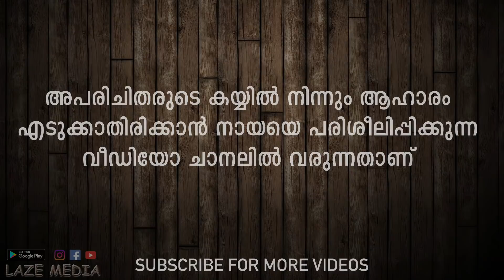അപരിചിതന്മാർക്കെതിരെ വജ്രായുധം പ്രയോഗിച്ചു മലർത്തിയടിച്ചു TERRY : LABRADOR GUARDING ABILITY TEST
TERRY IS 10 MONTH MALE Labrador retriever. THIS VIDEO IS TESTING HIS GUARDING ABILITY WITH 2 STRANGERS. TRYING TO GIVE HER FOOD . WATCH THE VIDEO
👉👉 Facebook പേജ് സപ്പോര്‍ട്ട് ലൈക്‌ ചെയ്യാമോ?
grooming comb
👉👉Doggy Teeth Cleaning
Buy online